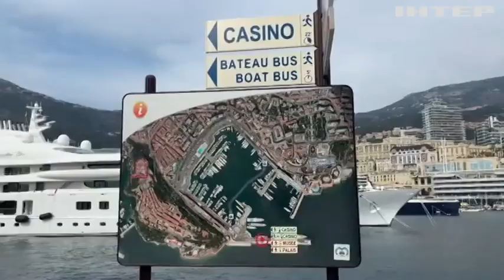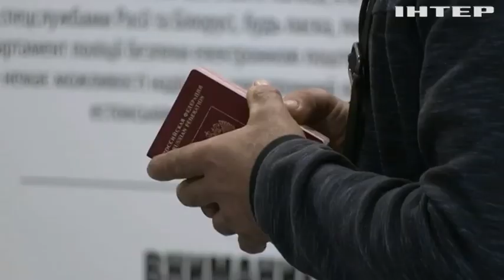Рік українського спротиву, та антиросійських санкцій: які сектори зазнали найбільшого удару